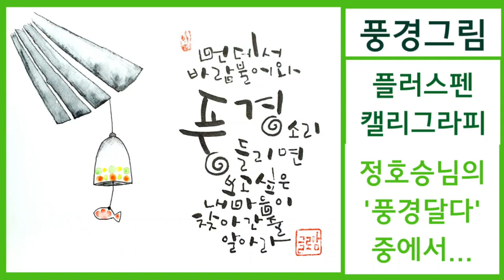ep 86. [플러스펜수채캘리]내 마음의 소리에 집중해보세요! 풍경(wind-bell)과 캘리그라피(calligraphy)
작년 초봄에 산에 다녀오면서 산사에 들린 적이 있었습니다.
새소리만 들리는 고요한 분위기에서 바람에 흔들리는 풍경 소리를 듣게 되었습니다.
은은함이 느껴지기도 했고, 마음이 편해지기도 했고, 구슬프게도 느껴졌습니다.
그 후 풍경소리의 매력에 빠져 입구에 걸어놓고 바람 부는 날 사랑이 찾아올 것 같은 기분으로 듣기도 하지만, 어떤 날은 시끄럽게 느껴져 떼어 놓기도 합니다.

소리라는 것이 내 마음상태에 따라 달라지는 것일까요?
빗소리, 시냇물 소리, 새소리, 잔소리(?) 등 같은 소리도 그때의 마음상태에 따라 다르게 들려옵니다. 생각해보면 소리는 귀로 들은 것이 아니라 마음으로 들은 소리이기도 합니다.

여러 가지 소리로 힘든 요즘.. 내 마음의 소리에 집중해보세요.
내 마음은 어떤 소리를 내고 있나요? 무엇을 말하고 있나요?
내 마음의 소리를 들을 수 있어야 상대의 소리도 들을 수 있지 않나요?

가수 안치환의 정호승 시인 ‘풍경달다’를 바람에 흔들리는 풍경소리와 빗소리와 함께 들으며 작업하는 오늘! 글로맘은 깨달음 소리를 듣습니다.

- 풍경달다, 정호승 시인 -

운주사 와불님을 뵙고
돌아오는 길에
그대 가슴의 처마 끝에
풍경을 달고 돌아왔다

먼데서 바람 불어와
풍경 소리 들리면
보고 싶은 내 마음이
찾아간 줄 알아라